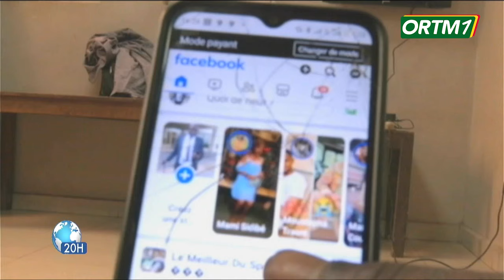justice | Conférence de presse du procureur du pôle national de lutte contre la cybercriminalité.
#ORTM - INFO : justice | Conférence de presse du procureur de la république du pôle national de lutte contre la cybercriminalité.